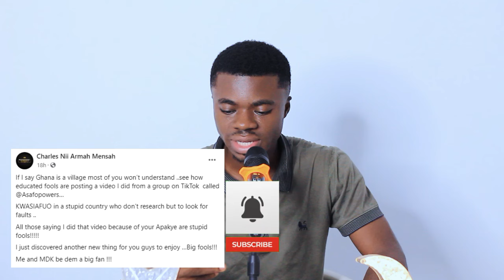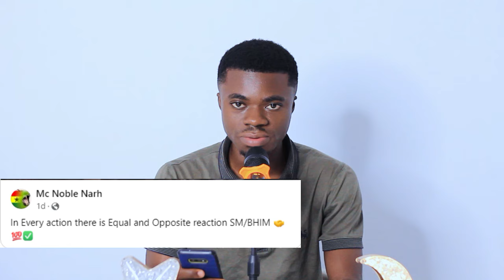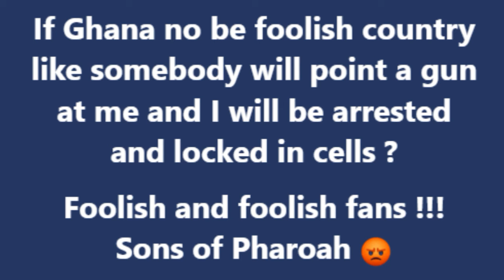I did not do the Video for your Apakye but for.... - Shatta Wale blast those tagging his vid to 1GAD